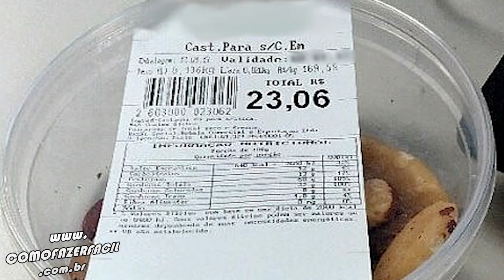COMO FAZER OVO DE PASCOA 2025 NA TRAVESSA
Receita de ovo de páscoa recheado de travessa. Ovo de chocolate branco e preto com castanhas. Pode usar uma tigela como forma também. UMA DELÍCIA.

Ingredientes:

Três caixinhas de leite condensado;
Duas caixinhas de creme de leite;
Duas medidas (caixinha de leite condensado) de leite líquido;
Meia colher (sopa) essência de baunilha;
500g de chocolate meio amargo;
Duas colheres (sopa) de amido de milho (Maizena);
Seis gemas peneiradas;
Essência de baunilha.

Como fazer?